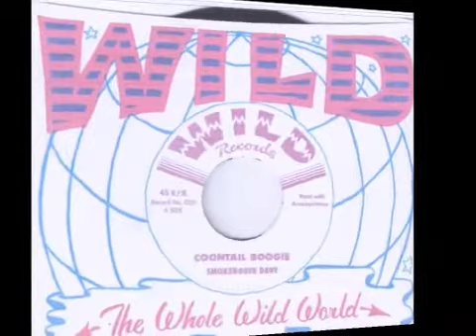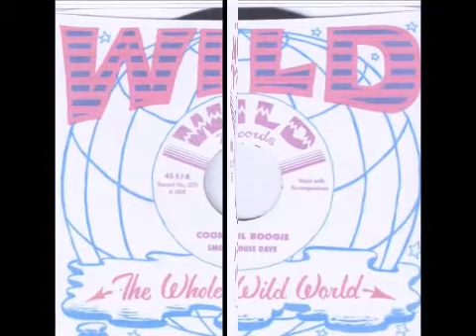Smokehouse Dave - Save Your Dimes